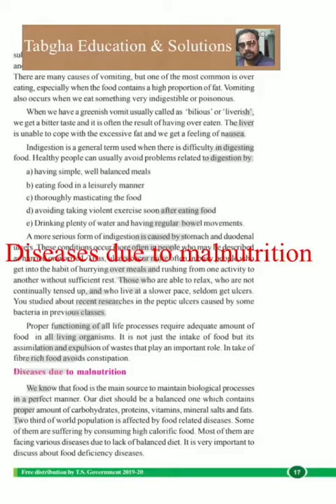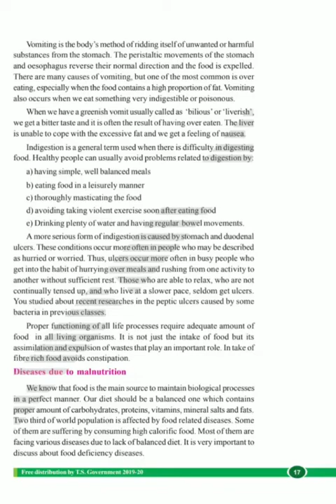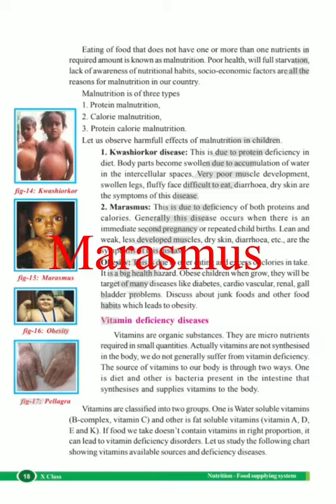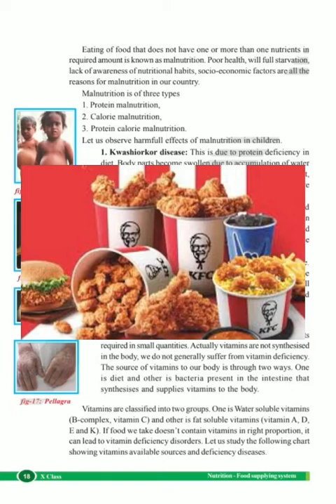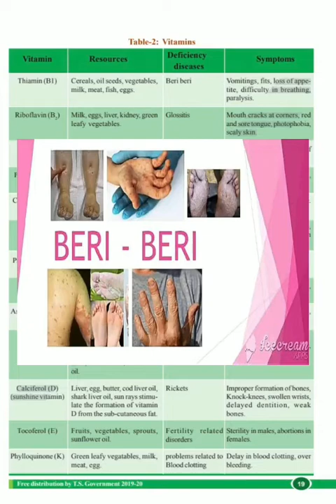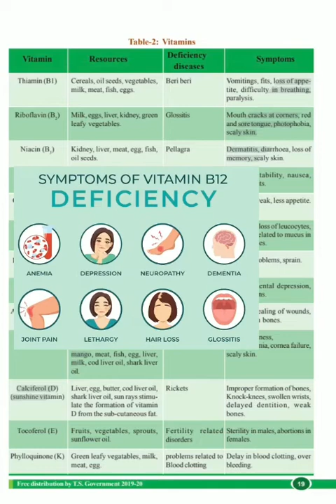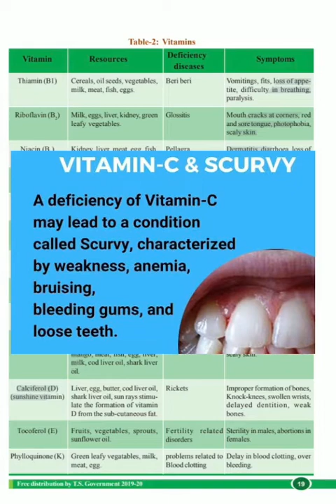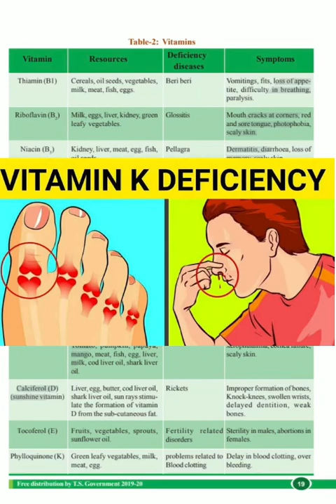Nutrition (Malnutrition) 10th class biology TM&EM (Tabgha Education)